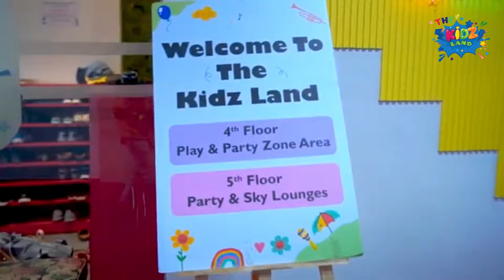Ultimate Birthday Party Zone for Kids in Jubilee Hills- The Kidz Land 🎉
Welcome to the Ultimate Birthday Party Zone for Kids in Jubilee Hills- The Kidz Land

Are you ready to make your child's birthday unforgettable? Look no further! The Kidz Land is where the magic happens. We specialize in creating joyous, fun-filled birthday parties that your little one will cherish forever. Our expert team is dedicated to providing a unique and exciting experience for your child and their friends.

Why Choose The Kidz Land for Your Kid's Birthday Party?

Wide Variety of Themes: From princesses to superheroes, we offer a wide range of exciting themes to choose from.

Delicious Treats: Our birthday cakes and snacks are not only visually appealing but also scrumptious.

Party Games: Get ready for a day filled with thrilling games and activities that keep the children entertained.

Creative Crafts: Let your child's creativity shine through our arts and crafts activities.

Dedicated Staff: Our experienced and friendly staff will ensure everything runs smoothly.

Custom Packages: We offer tailored packages to suit your needs and budget.

Book your kid's dream birthday party at The Kidz Land today, and we promise a day filled with laughter, fun, and precious memories.